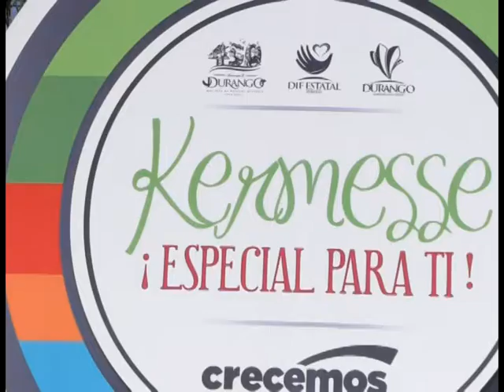Municipio iniciará obras que garanticen accesibilidad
El Presidente Municipal, Esteban Villegas reiteró su compromiso con la equidad y movilidad  de los adultos mayores y personas con discapacidad. Por ello hasta el momento la remodelación de banquetas en el centro histórico alcanza el 60 por ciento, mientras que habrá de iniciar la construcción de calles más anchas, lugares peatonales y otras acciones que permitan que las personas con discapacidad puedan disfrutar igual que todos los durangueses de todos los atractivos que se tienen.